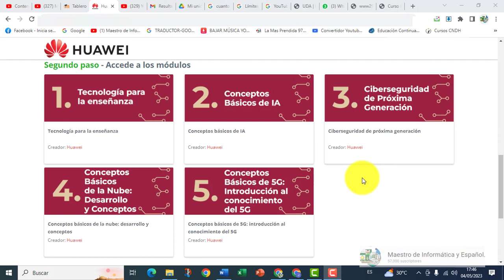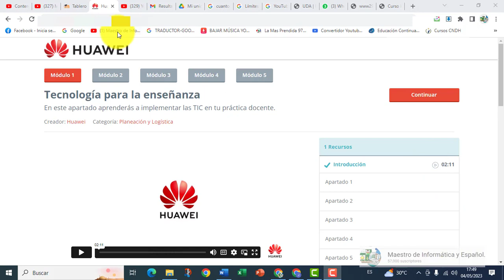¿SE PUEDE ENTRAR AL CURSO DE NUEVA ESCUELA MEXICANA Y HABILIDADES DIGITALES DESDE UN CELULAR?